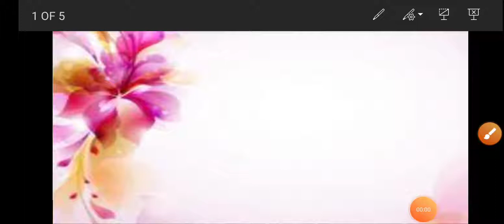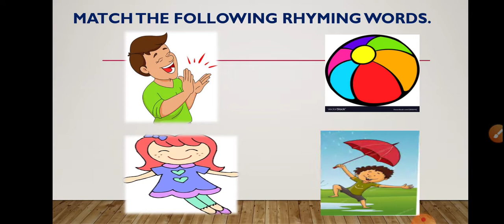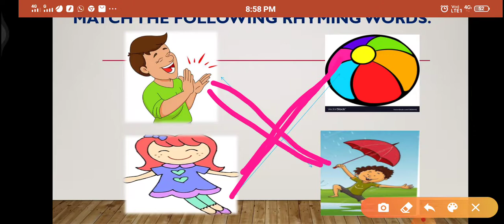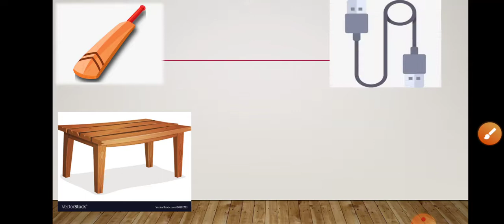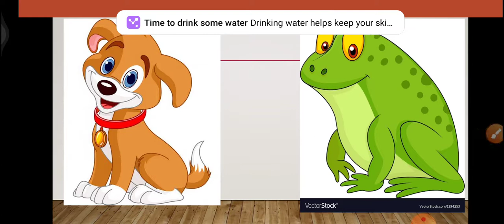Shri Datt Balak Mandir Shirol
Rhyming words std 1